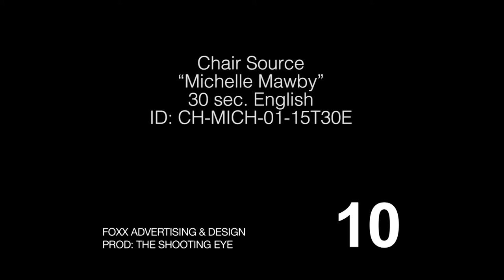Foxx - Chair Source TV Commercial "Michelle Mawby"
New advertising campaign featuring interiors designers.